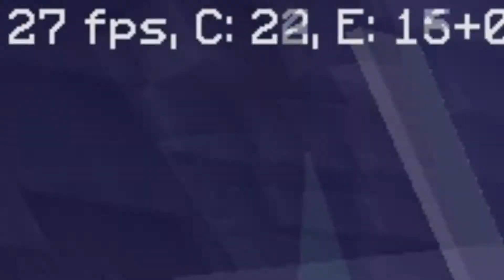Hypixel Warlords #43 | Keyboard ASMR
limits are meant to be broken.
hey idk why i thought recording music with a mic through headphones was a good idea :/ next time i'll put actual music you can hear